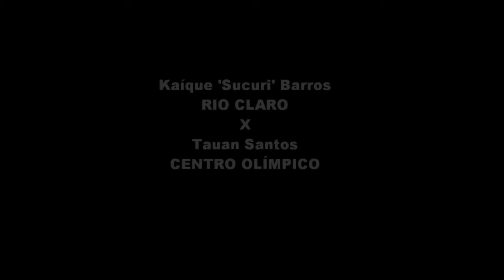Kaíque Sucuri X Tauan Santos - Paulista Cadete 2014